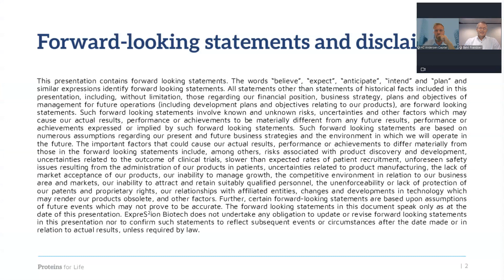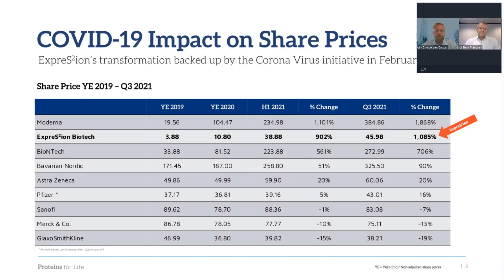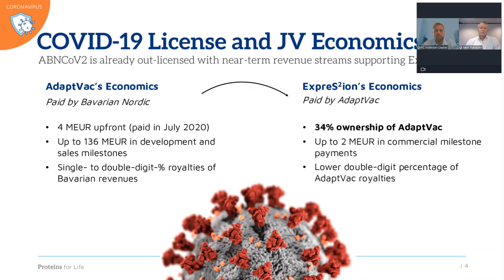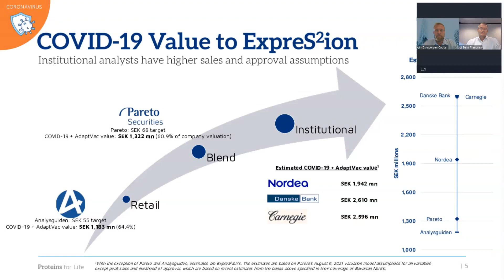ExpreS2ion Biotech - Potential value of COVID 19 vaccine candidate